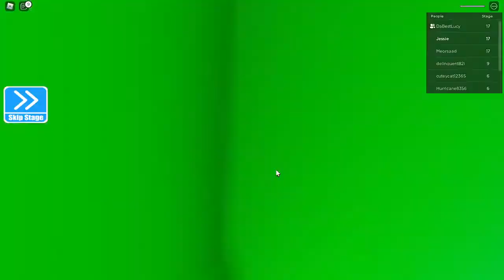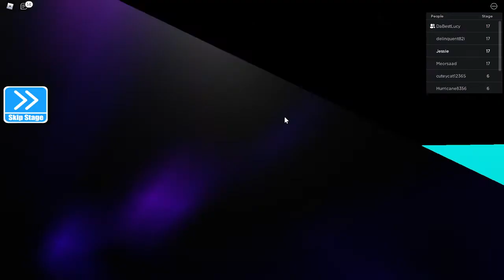ESCAPE THE PIRATE SHIP OBBY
Comment suggestions and games! We would really appreciate it!